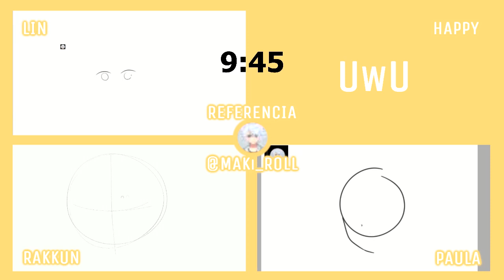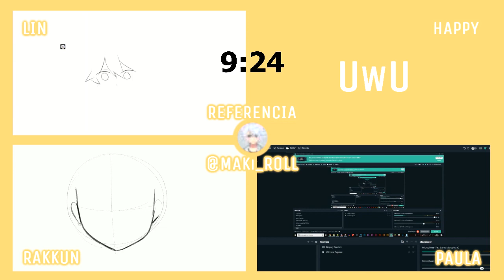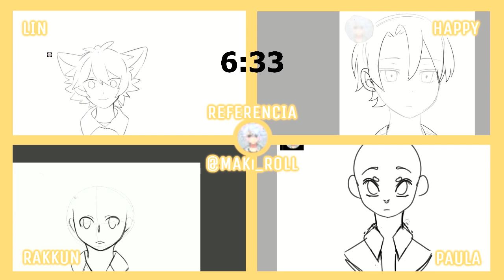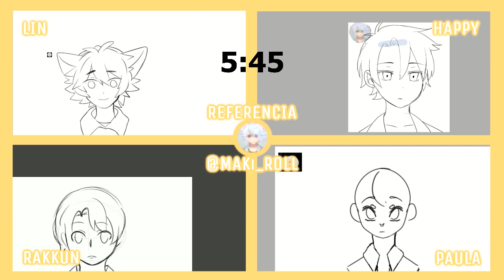ADIVINA EL ICON [COLLAB] Ft. Happy, Rakkun y Paula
Hola!
Es la primera vez que hago un collab de este tipo y la verdad se me hizo super divertido HAHAHA! Espero que pueda haber mas en el futuro!

Los canales de las dudes estan aqui abajo!
★ Herramientas:
-Gaomon PD1560